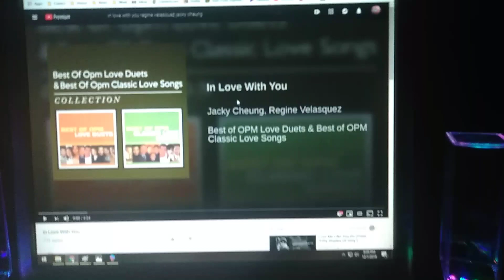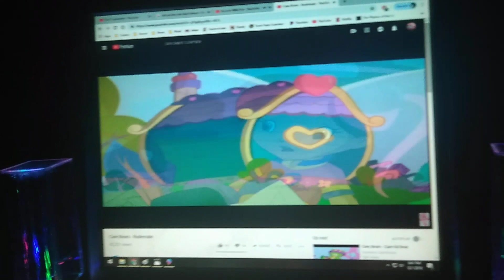Grumpy Tenderheart and Love a lot are in love with McKenna